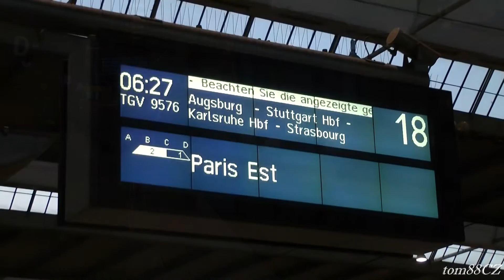TGV Duplex - München Hbf (TGV 9576)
Location: Munich (Bavaria, Germany)